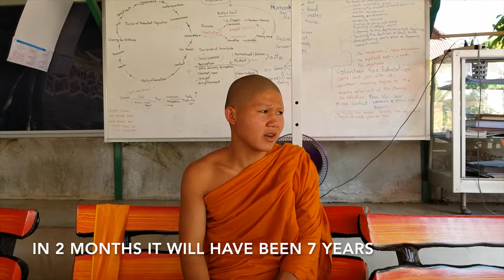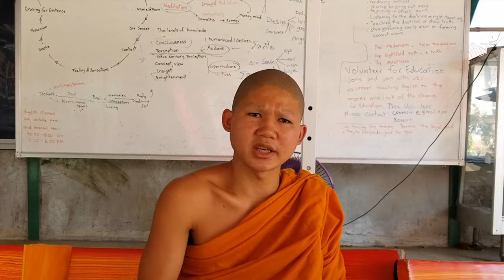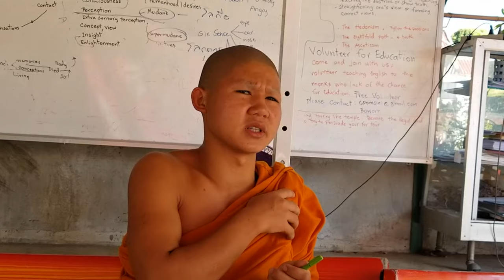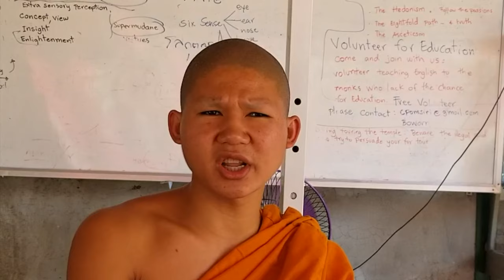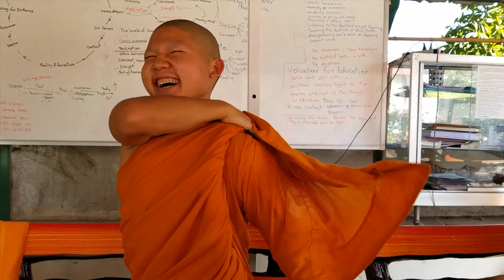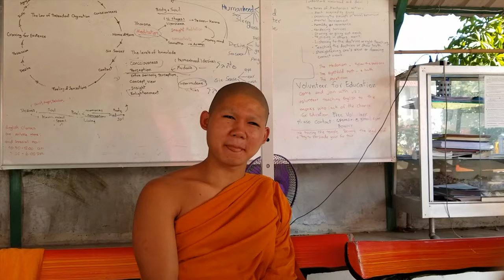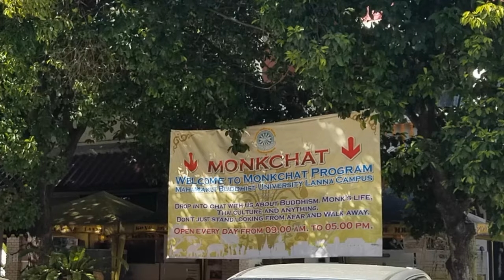Chat with a Monk: Meet a Local! Wat Chedi Luang Chiang Mai Goodbyes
Only one more Chiang Mai Video!!! So excited. In this video though, we finally made it over to a big ancient temple right in the center of old town Chiang Mai called Wat Chedi Luang. Not only was it really cool, but Tam finally got her chance to sit us all down with a monk for a good long chat! Monk chats are really popular to do in the city, but we hadn't gotten around to it. We were pleasantly surprised by Tay and all her questions. What do you think? Would you like to chat with a monk? We hope you enjoy listening to a good portion of our discussion with Son, he was a sweet kid! We then raced home to cook a huge batch of spaghetti as we were having a few friends over, including some awesome neighbors and a bunch of the missionaries from our church. Watch for our last Chiang Mai video here in a few days. We are moving on and we are so excited!

*What did you find interesting about a monk's life?

___________BUSINESS INQUIRIES/COLABS___________

__________________ABOUT US_________________